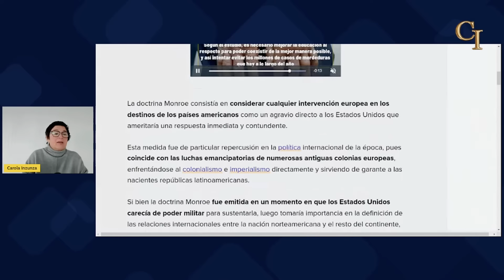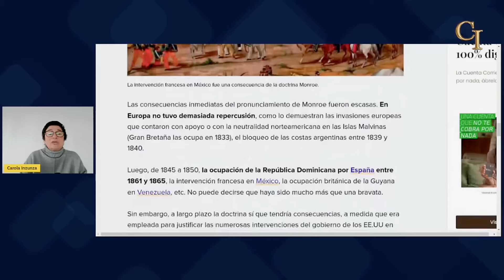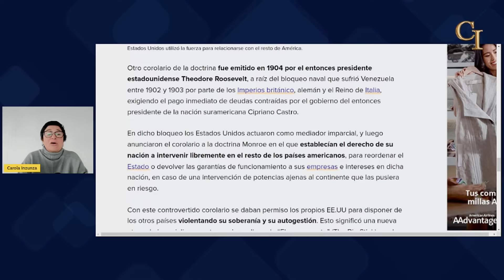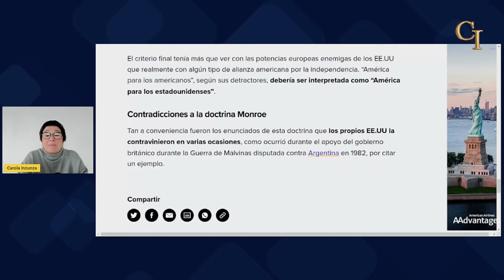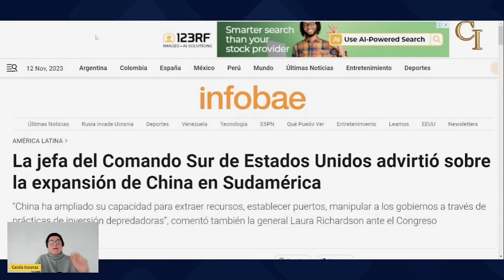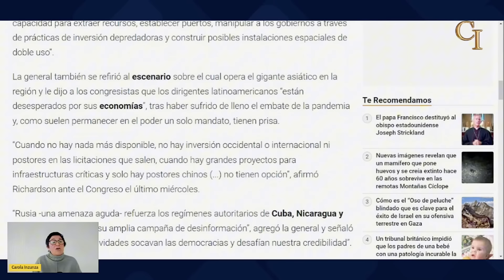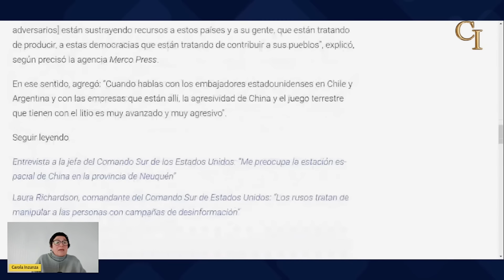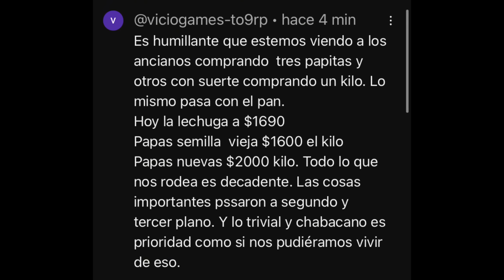🇺🇸 ✍🏻La DOCTRINA MONROE 📜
🇺🇸✍🏻 La Doctrina Monroe es una política exterior establecida por el presidente de los Estados Unidos, James Monroe, en 1823. La esencia de esta doctrina radica en dos principios principales:

1. **No intervención europea:** Establece que cualquier intervención europea en los asuntos de los países americanos sería considerada como un acto hostil hacia los Estados Unidos.

2. **No intervención estadounidense en asuntos europeos:** De manera recíproca, los Estados Unidos se comprometen a no involucrarse en los asuntos internos o los conflictos de las naciones europeas.

En resumen, la Doctrina Monroe buscaba establecer una esfera de influencia para los Estados Unidos en el continente americano y prevenir la intervención de potencias europeas en los asuntos de las naciones recién independizadas en América Latina. Este principio ha tenido un impacto significativo en la política exterior estadounidense a lo largo de los años.